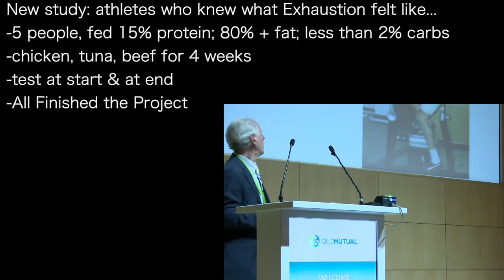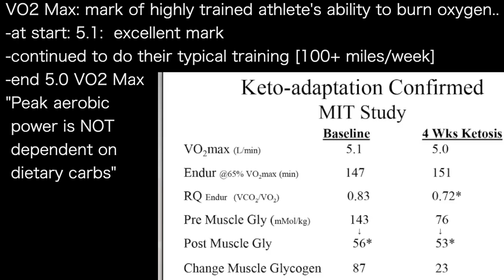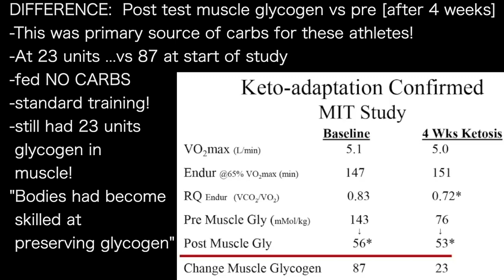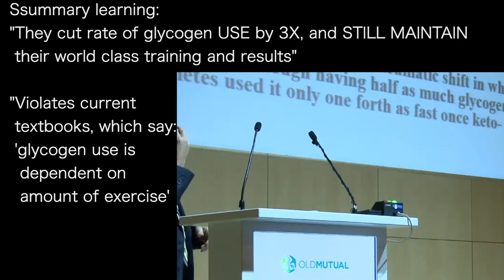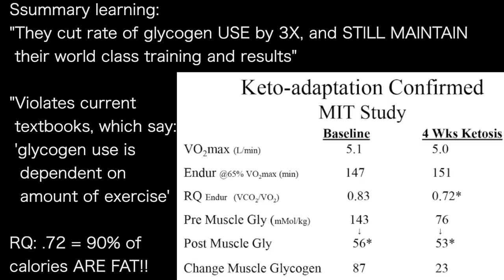STEPHEN PHINNEY 4 | STUDY: ATHLETES—Low carb=body burns 90% calories as FAT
presents episode 1404 | Dr STEPHEN PHINNEY
Karen Thomson podcast

New study: athletes who knew what Exhaustion felt like…
-5 people, fed 15% protein; 80% + fat; less than 2% carbs
-chicken, tuna, beef for 4 weeks
-test at start & at end
-All Finished the Project

VO2 Max: mark of highly trained athlete's ability to burn oxygen..
-at start: 5.1:  excellent mark
-continued to do their typical training [100+ miles/week]
-end 5.0 VO2 Max
"Peak aerobic
 power is NOT
 dependent on
 dietary carbs”

DIFFERENCE:  Post test muscle glycogen vs pre [after 4 weeks]
-This was primary source of carbs for these athletes!
-At 23 units ...vs 87 at start of study
-fed NO CARBS
-standard training!
-still had 23 units
 glycogen in
 muscle!
"Bodies had become
 skilled at
 preserving glycogen”

Ssummary learning:
"They cut rate of glycogen USE by 3X, and STILL MAINTAIN
 their world class training and results”

"Violates current
 textbooks, which say:
 'glycogen use is
  dependent on
  amount of exercise’

RQ: .72 = 90% of
calories ARE FAT!!